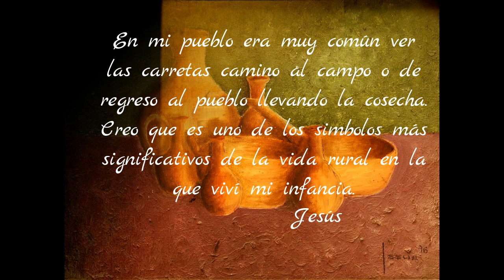La carreta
Música y pinturas de Jesús Martínez Rodríguez. Víctor Madariaga/ Acordeón.
En mi pueblo era muy común ver las carretas camino al campo o de regreso al pueblo llevando la cosecha. Creo que es uno de los símbolos más significativos de la vida rural en la que viví mi infancia. Jesús.